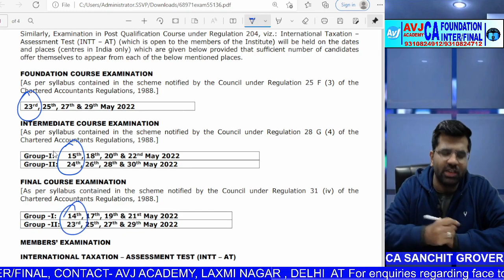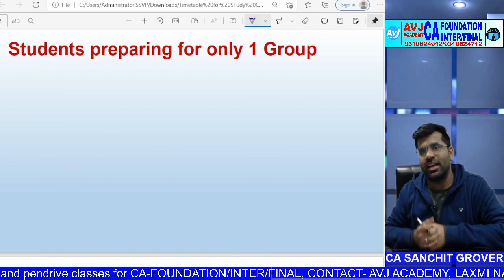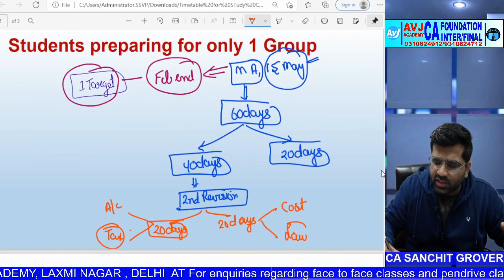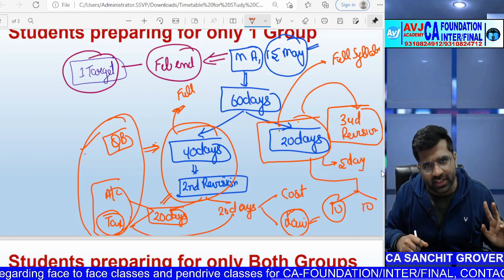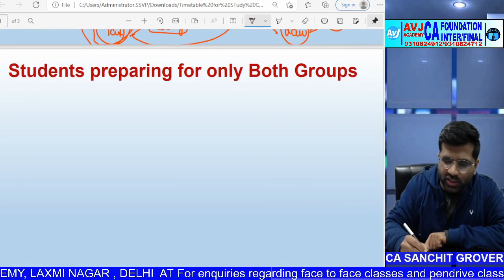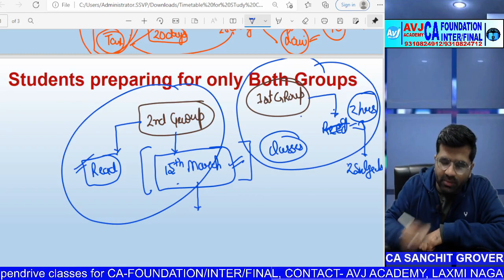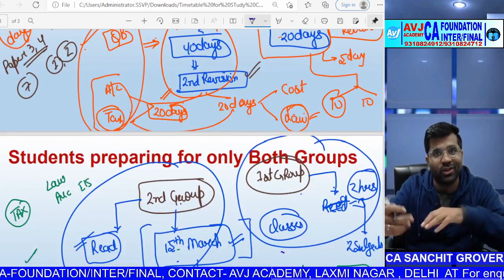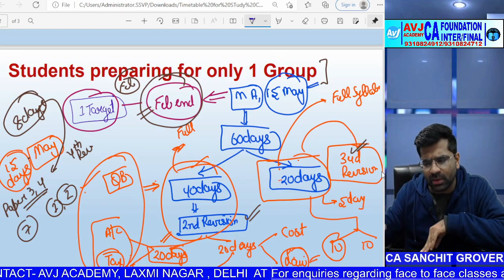100 Days Systematic Study Plan for CA Inter May 22 Students| Single Group or Both Groups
This Video discusses the Study Plan for CA Inter Students in next 100 days before May 22 exams

Join our telegram Channel for free notes,voice clips, charts at:
Inter-

Foundation-
CA Foundation Knowledge Portal